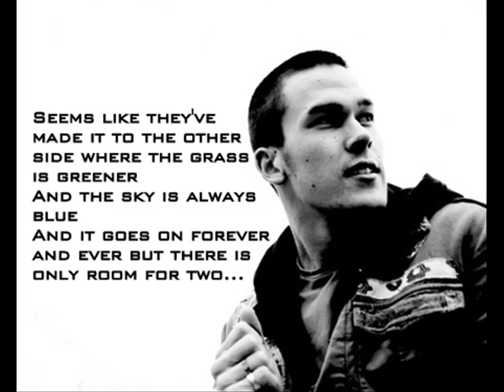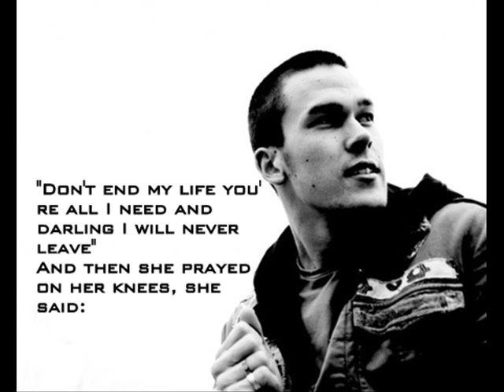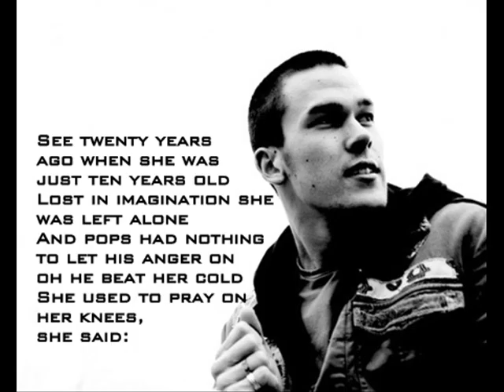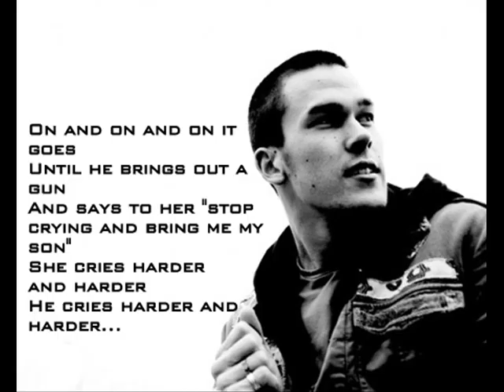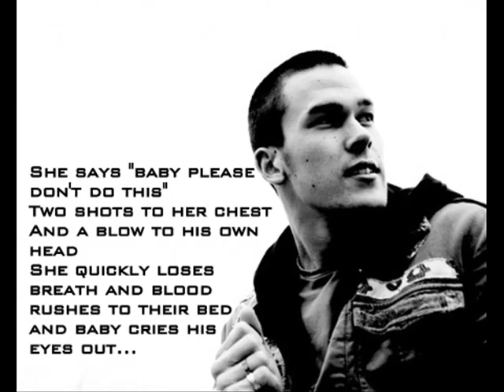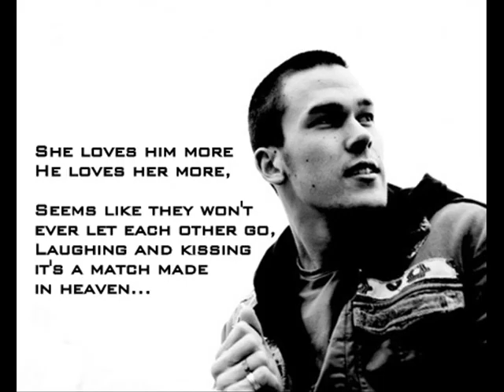Justin Nozuka - Save Him